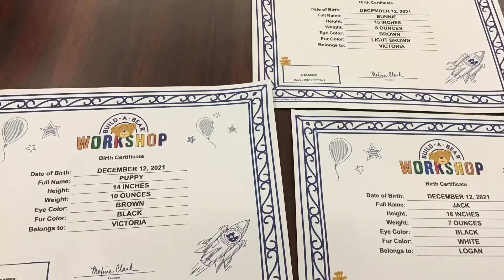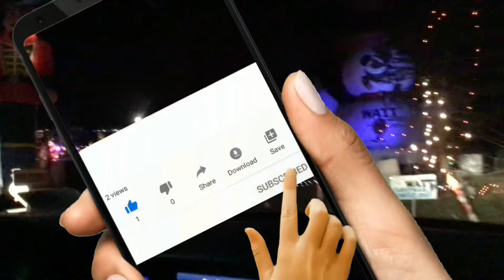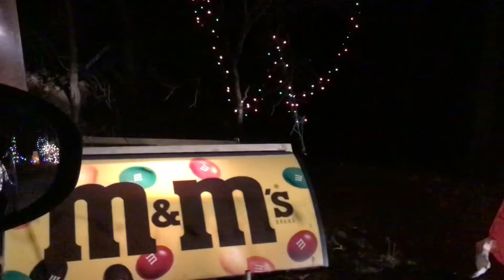Vlogmas Day 20 | Come with us to build a bear AND to see Christmas Lights! | LVN Mom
And share with friends who might be interested! I would appreciate the help. Vlogmas Day 20! That’s right! I’m doing vlogmas! I know it’s crazy but I’m doing it….really?….to see if I can! Most people do 25 days, I’m going 30! Do you think I could be a daily uploader? Can you handle me daily 365? Omg! To even think I could do this is crazy! I really appreciate the love and support I’ve been getting lately, Thank you! ❤️ I hope you enjoy! Grab your popcorn 🍿 and sit back and enjoy my video!I hope you love this video! Please excuse the background conversations…it happens 🤷‍♀️. I left in ALL of my retakes so you can get a little o the behind the scenes.Come a long with us to build a bear and to see Christmas lights!

Sleigh Ride by Patrick Warren

FTC: I was NOT sponsored, or ❌paid for product placement, or ❌paid to mention any products or ❌ paid for my opinion.